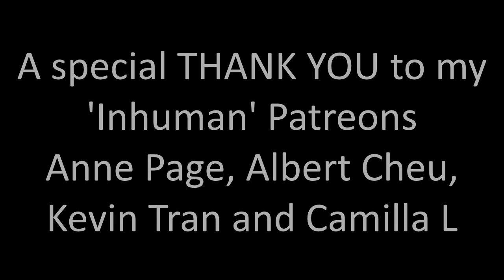Supergirl 6x07 "Fear Knot" Reaction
This was another intense episode! I'm emotional about the ending!!!

A huge thank you to Anne Page, Albert Cheu, Kevin Tran, Camilla L, Sara Peterson, BlueSkies77, Lawrence Brewer and Megan Forester!